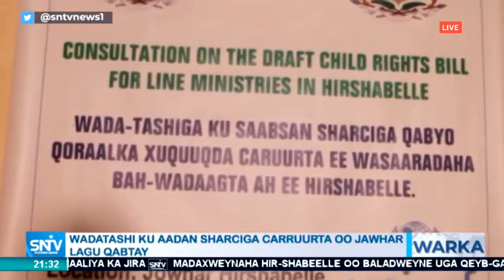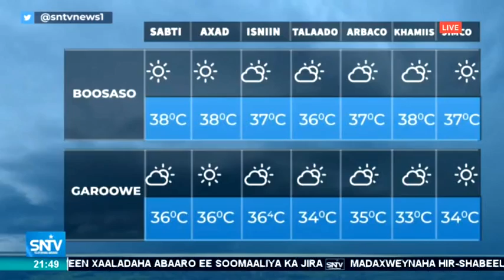Warka Maanta SNTV 27.06.2019